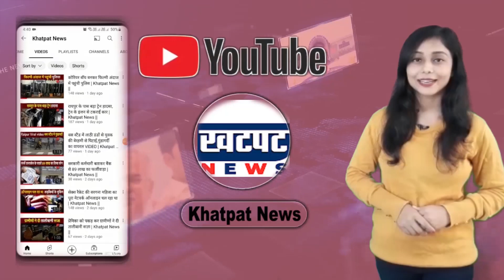रंगरेलिया मनाते पति को पत्नी ने दबोचा, होटल में हाईवोल्टेज ड्रामा देखने को मिला | Khatpat News